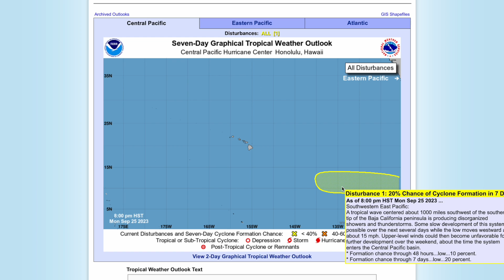Tropical Storm Phillipe Just Took A BIG Turn